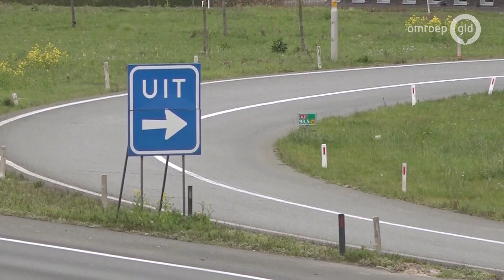Plannen voor A2 zorgen voor onrust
WAARDENBURG - De A2 tussen Deil en Knooppunt Vught gaat de komende jaren op de schop. Een van de knelpunten is de brug bij Zaltbommel en de nabijgelegen afslag bij Waardenburg. Belangstellenden hoorden onlangs meer op een online voorlichtingsbijeenkomst.